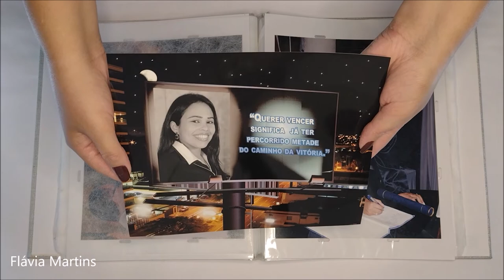Exibido TV APARECIDA em 20/04/2022 - PORTA RETRATO com papel - Flávia Martins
Vídeo gravado especialmente para a TV Aparecida; este artesanato foi uma sugestão da Produtora Camila, do Programa "Faça Você Mesmo", apresentado por Rogério Chiaravalli.